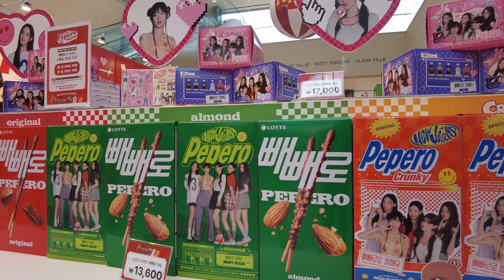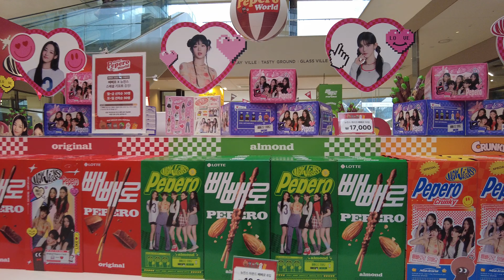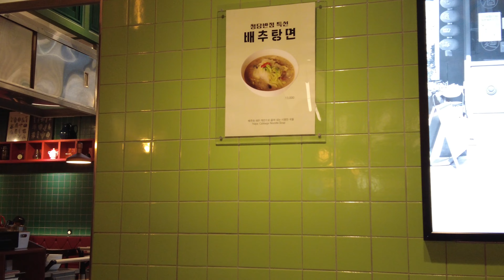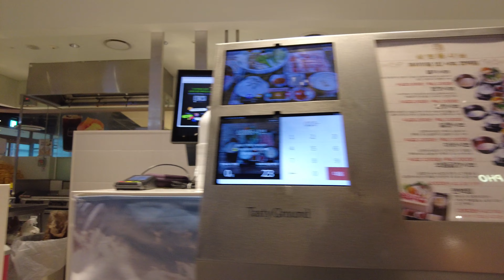Walk & Talk: NewJeans x Pepero Pop-up Store | Outlet Mall near Seoul [4K]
Please make sure to turn on CC(closed caption) and select your language or auto-translate. I talk using subtitles.

Walk & Talk: 'NewJeans' x Pepero Snack' Event and Premium Outlets near Seoul [4K]